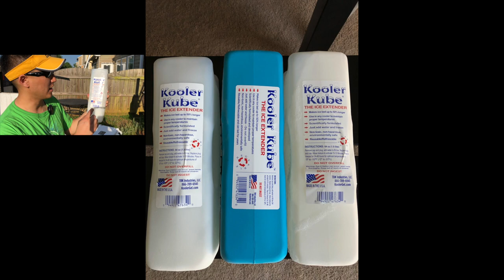Pelican Elite Cooler vs Kooler Kube / Gel Review | Cooler Shock Review | Pelican Ice Retention Test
We compare the benefits of the Kooler Kube in an ice retention test vs just regular ole ice in two Pelican Elite Coolers 70 qt white & grey.

The Pelican elite coolers are great high performance coolers. They are now Injection molded vs Roto molded from the previous generation. Best part is they are 30% lighter and lifetime warranty.

Two of the same coolers were taking from the hot areas and filled with ice. They were not prechilled prior to the test (left on the hot black asphalt for a few hours before filling with ice). They were both filled with ice. One a little less due to space needed for kooler kubes. Three (3) Kooler Kubes were dropped in one of the coolers and the ice retention test began. Kooler Kubes are the same thing as Kooler Gel. The Kooler Kube is a plastic container with pre-measured Kooler Gen inside. The Kubes were stored in a household freezer for more than 7 days before this test.

Over the course of next few days each cooler was opened three (3) times per day. With filming morning and evening events. The coolers were left on the concrete outside with direct exposure to maximum sunlight. Record lid temps between 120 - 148 degrees F during afternoon hours. We noticed the sun was baking the concrete around the coolers, and radiating the heat back to the coolers through the day and large part of evening, putting the coolers through extreme temperatures. Test was done in May/June in the south.

In the end It appeared the Cooler with the kooler kubes lasted about an extra day longer than cooler without the kubes. Cooler without the kubes lasted about 7 days, and cooler with the kubes lasted about 8 days.

In the future we may do more ice tests to see to see what difference between RTIC or YETI may be. Kooler Gel / Kube obviously can be used in any cooler.